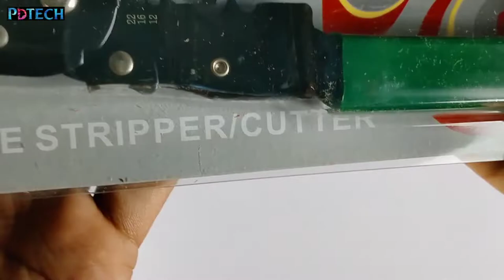multifunction plier unboxing || Stripping and Crimping tool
In this video, I showed a multifunction crimping and stripping plier. Thanks